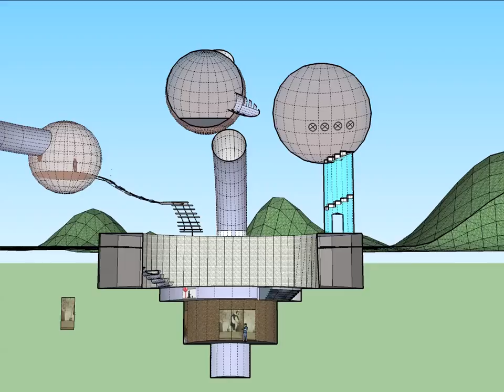ARCH1101 EXP1 2011- Michael Sherman #3